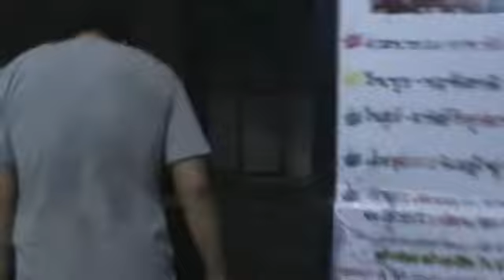Interview with Geng by Pick